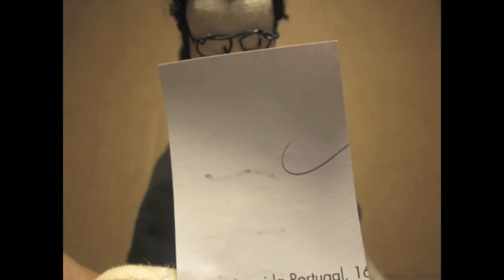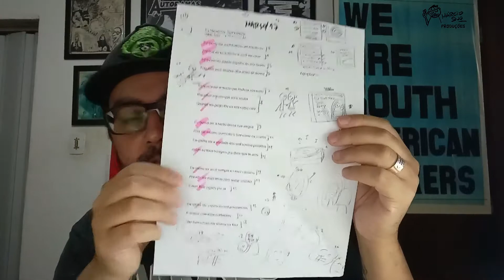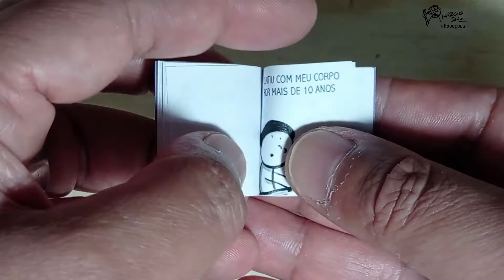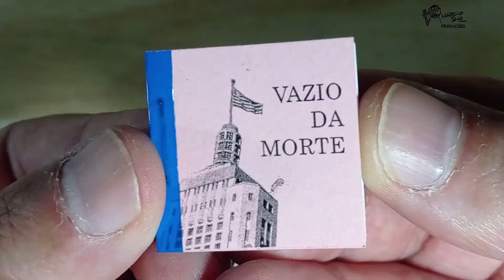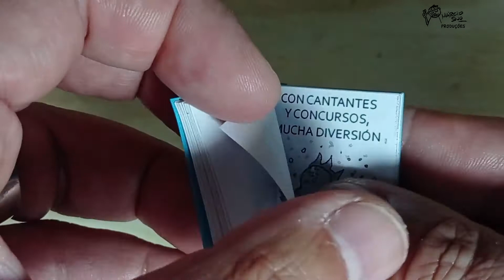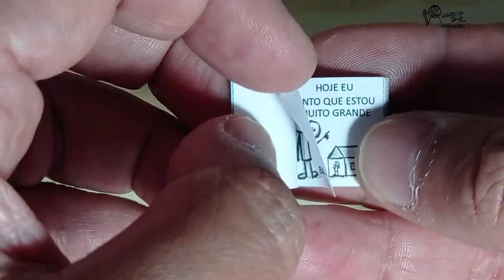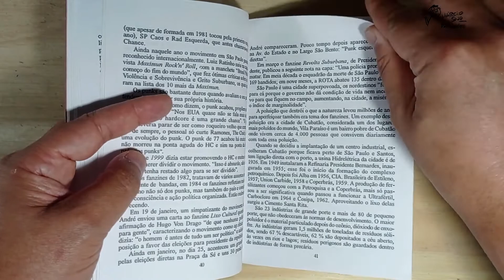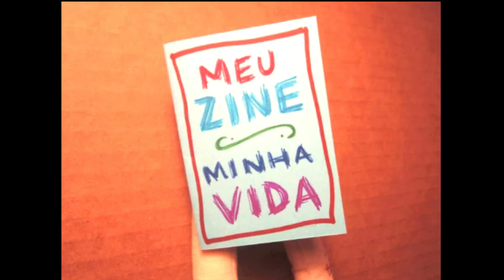MEU ZINE MINHA VIDA - Episódio 12 - SÉRIE DISQUINHO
MEU ZINE MINHA VIDA é um programa criado, produzido e apresentado por Márcio Sno no qual fala sobre o processo criativo dos zines que lançou nos 27 anos que atua como zineiro.

Nesse episódio é apresentada a história por trás de cada um dos microzines da Série Disquinho. É mostrado como se chegou à ideia, as influências, o processo de produção e desdobramento.

No quadro fikadika é indicado o livro “Os fanzines contam uma história sobre punks” de Antônio Carlos de Oliveira.

MÁRCIO SNO está envolvido com zines desde 1993 e já lançou inúmeros títulos, sempre inovando nos formatos. Atualmente sua produção foca nos microzines. Criou o personagem Encostinho em 2016. Diretor do documentário “Fanzineiros do Século Passado”, autor dos livros “O Universo Paralelo dos Zines” (TimoZine) e “Haicobra” (Bambolê), organizador do livro “A Primeira Vez” (Marca de Fantasia). Coordena oficinas de zines, HQs e brinquedos de papel.

Créditos da Abertura:
- Stop motion: Márcio Sno
- Boneco: Fafá Jaepelt